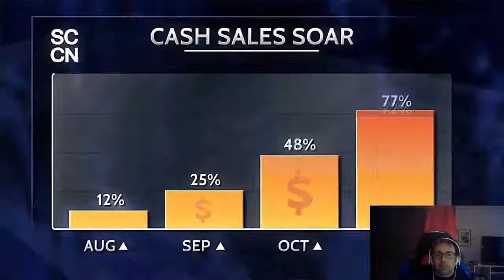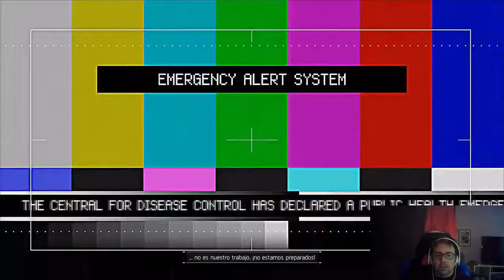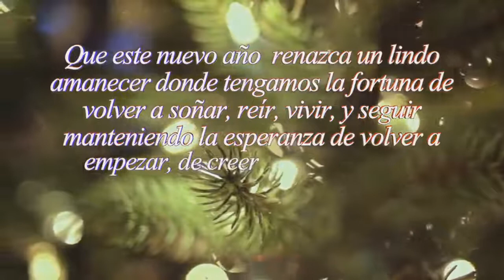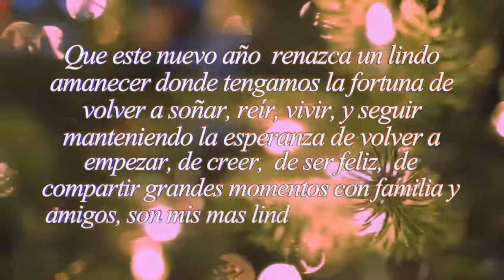FELIZ PROSPERO AÑO NUEVO // THE DIVISION 1.8 en Español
Ante todo pedir disculpas a los suscriptores, pues he dejado el canal abandonado  por un tiempo por problemas personales. Quiero dar las gracias a esos suscriptores que se pusieron en contacto conmigo para preguntar por mi .  ¡¡ GRACIAS !!
Hoy os traigo un video de un juego el cual hacia tiempo que no jugaba por motivos de falta de tiempo y porque el juego estaba  en un mal momento de contenido y las mecanicas del juego no eran las adecuadas. Eso ha cambiado y ahora juego diariamente  en la xbox one y alguna vez en pc. Por eso lo traigo al canal y disfruteis a mi lado de este gran juego que se ha comvertido gracias al parche 1.8 ,con el cual el juego ha mejorado drasticamente . Deseo que os guste. Un saludo y desearos una feliz entrada y salida de año .
¡¡ Feliz 2018 !!